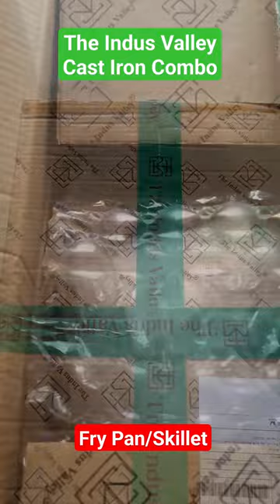The Indus Valley Cast Iron FryPan/Skillet